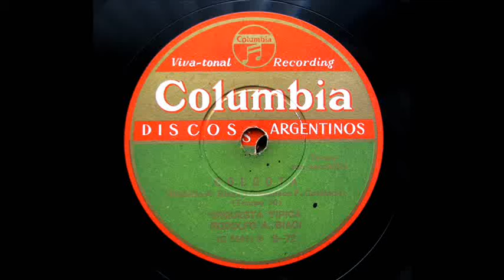Rodolfo Biagi - GOLGOTA (Tango) -1938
78rpm / Columbia, S-72 (C-9585)